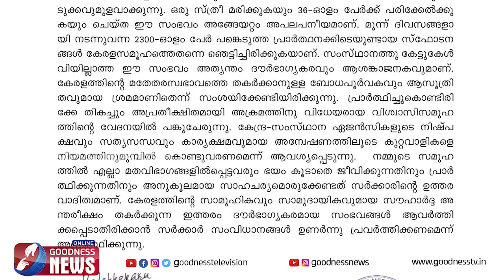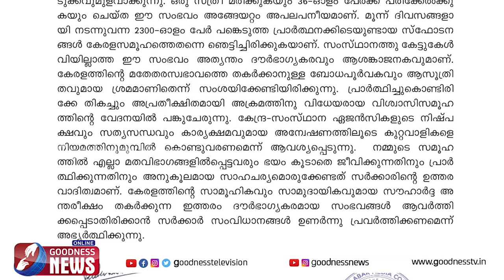മതേതര സ്വഭാവത്തെ തകർക്കാനുള്ള ആസൂത്രിത ശ്രമം|KALAMASSERY BLAST| PRAYER MEETING|KERALA|GOODNESS TV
കളമശ്ശേരി സ്ഫോടനം,കേരളത്തിൻറെ മതേതര സ്വഭാവത്തെ തകർക്കാനുള്ള ആസൂത്രിത ശ്രമം എന്ന് സംശയിക്കണം. സീറോ മലബാർ സഭ. |KALAMSSERY BLAST| PRAYER MEETING|KERALA|GOODNESS TV

YouTube Channels
Mobile Apps:
►Goodness TV:
►Goodness Radio: